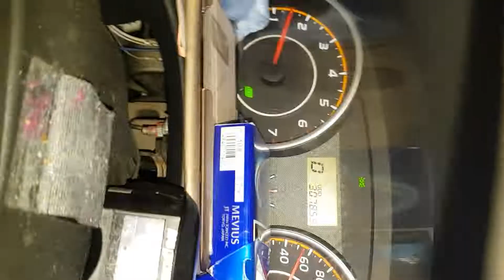隱形的翅膀 1810167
妹妹4歲